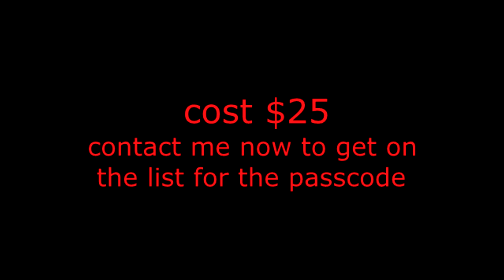Hsing- i with Wilson Pitts 12 animal forms on Zoom!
Hsing- i 12 Animals forms taught in a series of Zoom classes.
Our series starts with the Green Dragon form on March 3 at 12 noon east coast time.
The second class will be on the White Tiger on March 10.